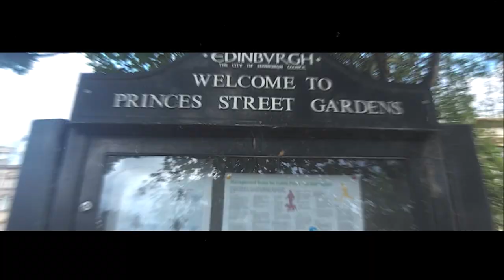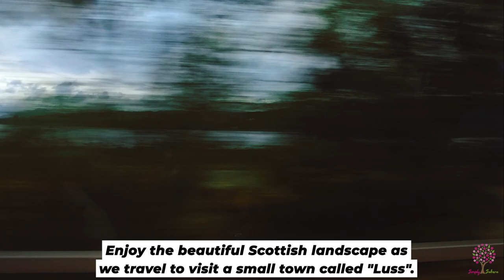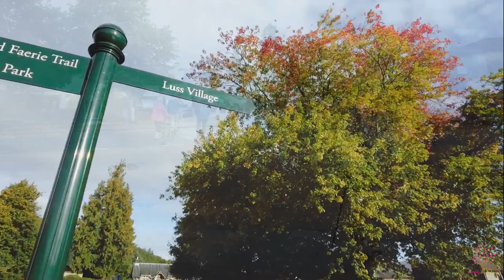SimplySakura Travel vlog Pt.5 - Discover Scotland Tour, Village of Luss & Pier Road Walking Tour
Welcome to the SimplySakura special travel vlog.

This is a special travel vlog of our 12-day British Isle cruise with the Regal Princess ship out of Southampton, England.

In this video, we arrive at the Greenock, Scotland port of call. The video begins with our arrival to Greenock. We board the Discover Scotland small coach for our trip to Luss, Scotland. This adorable Scottish town is situated along Loch Lomond less than an hour north of Glasgow. The village is considered one of the prettiest cities in Scotland with the most picturesque streets. We spent some time exploring Luss in Scotland on our way to the Stirling Castle and fell in love with the small village. The main activity in town is, of course, soaking in the charming streets of Luss. The town feels like a classic Scottish village with decorative flowers and greenery on the cottages along the street. Since Luss is located in the Trossachs National Park there are panoramic mountain views from the town.

We offer you a unique glimpse into our European adventures. The content on our special travel Vlog will be a mix of city guides, travel tips, street food and tours. We love immersing ourselves in local culture, visiting off-the-beaten-path, and meeting the local people.

We love traveling throughout Europe, so please come along with us as we travel to the UK, Ireland and Scotland.

I hope you enjoy these special travel vlogs, and all our future travel vlogs!

00:00 Intro
02:15 Billy our tour guide
03:31 Tour itinerary for the day
04:52 Billy gets Cheeky
06:53 Onwards to the village of Luss
09:00 Village of Luss
12:35 Pier Road
14:55 Loch Lomond

Scottish Highland Bagpipe Tattoo - Pipes and Drums
Scotland, Edinburgh, Traditional music for free to use.